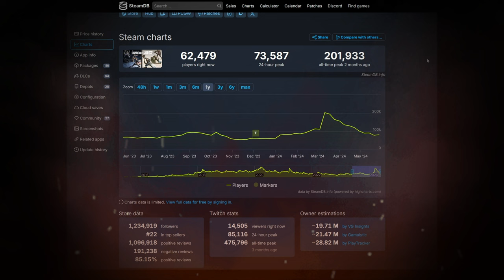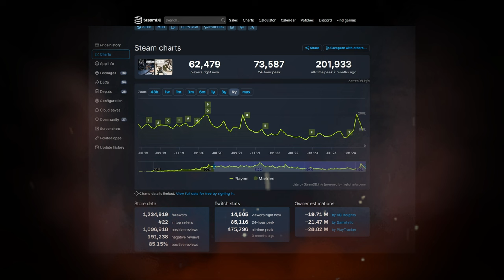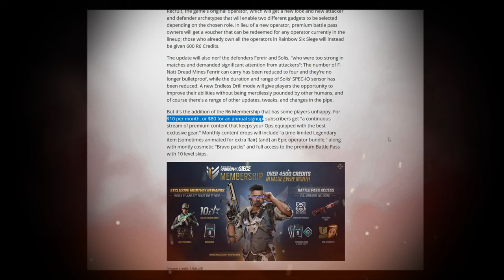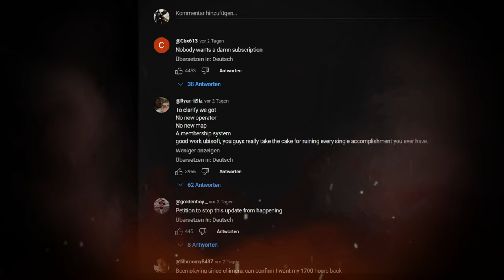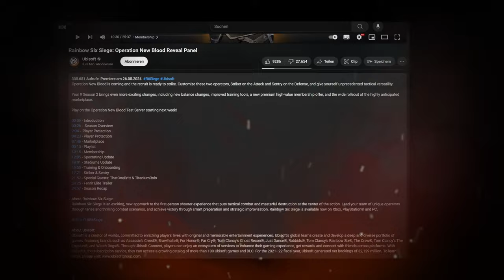Ubisofts neue DREISTE Monetarisierung von Rainbow Six Siege kommt nicht gut an!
Neue schäbige Praktiken für Rainbow Six!

Trailer von den jeweils offiziellen Kanälen!

0:00 Intro
0:15 Die neue Monetarisierung
3:28 Reaktion der Fans
5:25 psychologische Tricks
9:05 Schäbige Taktiken werden normal

Quellen:
Alle Trailer/Cinematics von den entsprechenden offiziellen Kanälen.